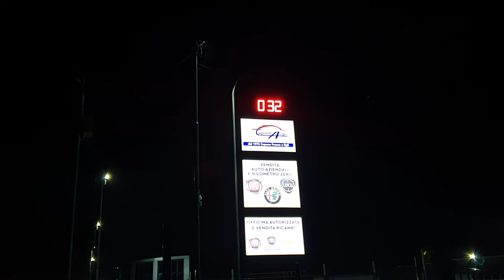Si gela dal freddo